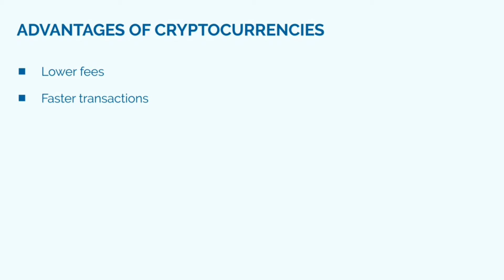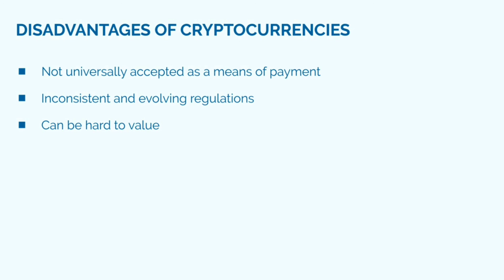6. The Advantages & Disadvantages of Cryptocurrencies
The Advantages of Cryptocurrencies

Fees, if any, are lower than traditional methods of payment, such as using credit cards or bank transfers.

Transaction settlements are also much faster. For example, some credit cards and banks may have you waiting hours or even days for payments to clear, whereas, with cryptocurrencies such as Bitcoin, payments can be immediate.

Furthermore, due to its underlying immutable blockchain foundations, once a transaction has been committed, it cannot be changed or reversed, therefore mitigating the risk of fraud.

Cryptocurrencies cannot be counterfeited or double-spent. And don't worry if you're not familiar with the term double-spent, as we'll be covering the topic in more detail in another video.

Finally, Cryptocurrencies are also far more accessible than traditional fiat currencies, allowing easy access to individuals who for whatever reason, may otherwise struggle to open a bank account.

The Disadvantages of Cryptocurrencies

Cryptocurrencies are not universally accepted as a method of payment, so if you're looking to spend your cryptocurrency, you'll first need to ensure that it is accepted as a method of payment by the merchant you’re looking to buy from.

Legislation surrounding cryptocurrency is forever evolving and varies from region to region, which can make it difficult to keep up to date with the law.

Most cryptocurrencies have no inherent value, and their worth remains somewhat volatile, although, we are beginning to see new players link the value of their cryptocurrency to tangible and intangible assets, such as diamond or energy derivatives.